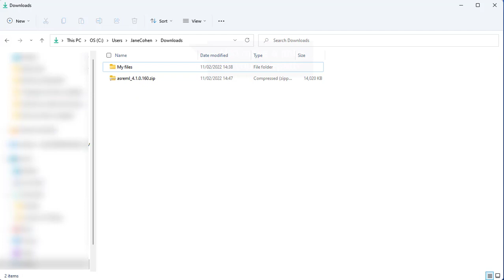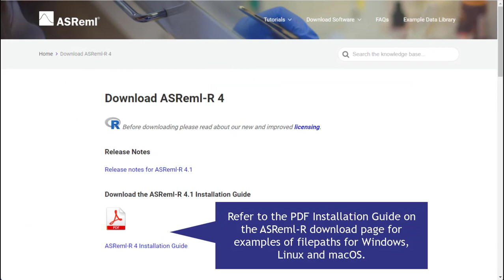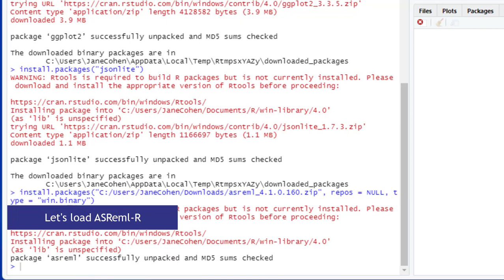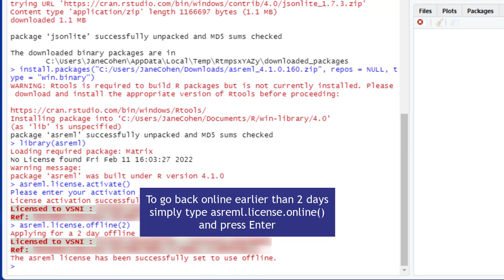How to install ASReml-R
ASReml-R is powerful statistical software specially designed for mixed models using Residual Maximum Likelihood (REML) to estimate the parameters. Linear mixed-effects models provide a rich and flexible tool for the analysis of many data sets commonly arising in animal, plant and aqua breeding, agriculture, environmental sciences and medical sciences.